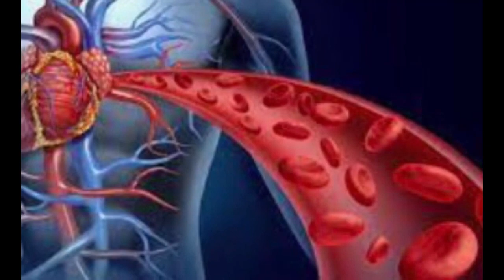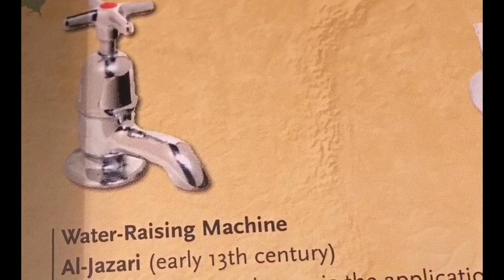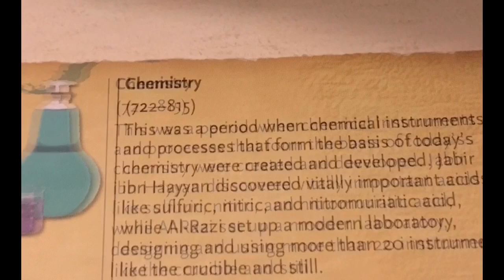Horumaradii Iyo Hindisihii Islamku Horseeday (Qaybtii 1)